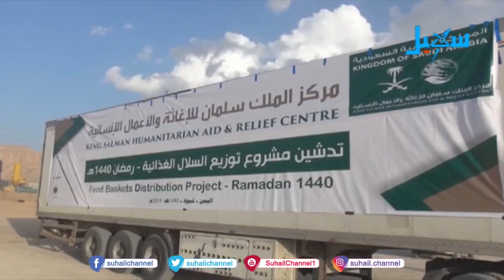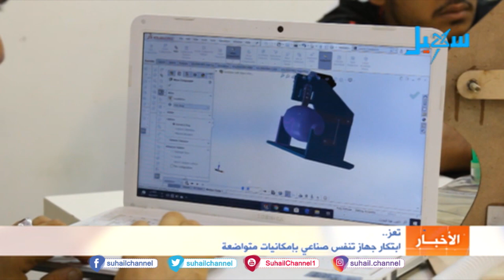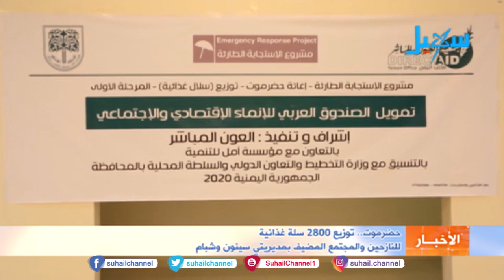نشرة الأخبار (الحادية عشر مساءً) 11-5-2020